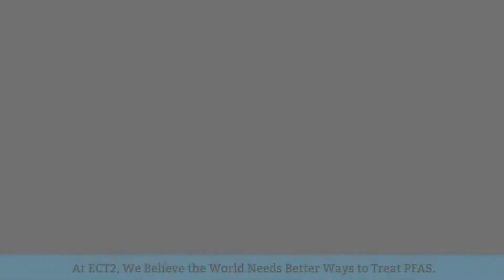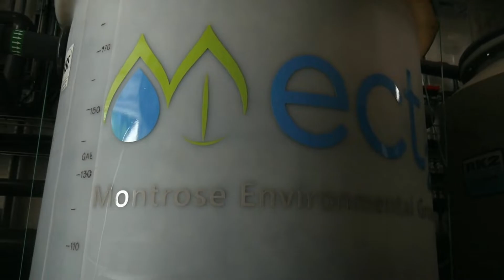ECT2's FOAM-X Treatment System for Landfill Leachate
We are excited to introduce our foam fractionation technology (FOAM-X) pilot at Champ Landfill in Maryland Heights, MO. Our treatment system is working to remove PFAS from their landfill leachate before it is sent to the municipal wastewater treatment plant (WWTP).